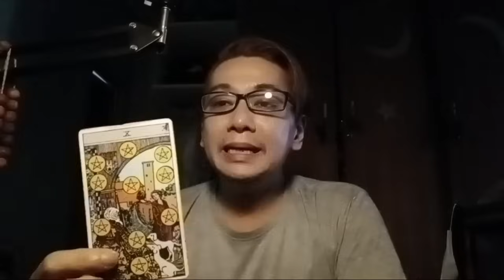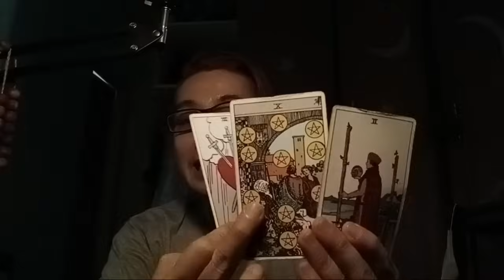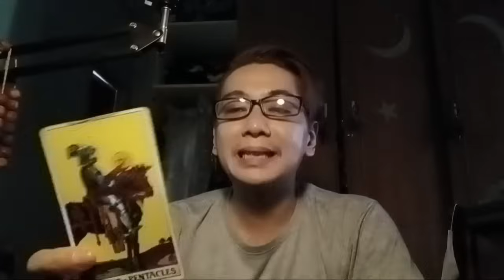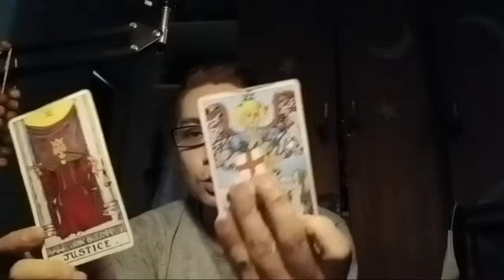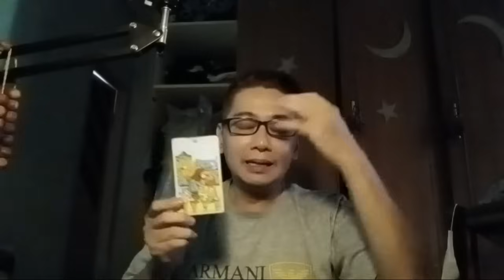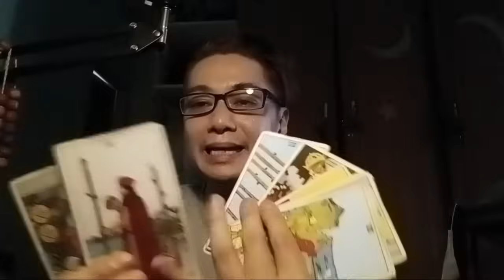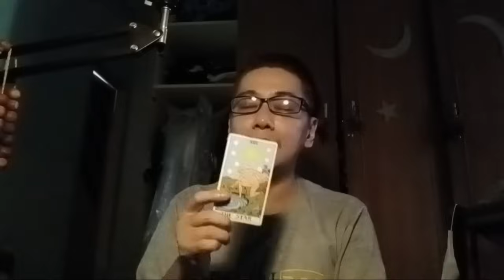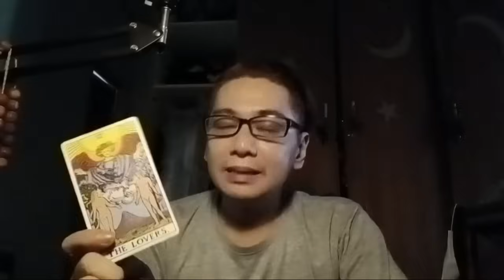Portal Energi (Kasus Dominan), ☠️KARMA DIA YG TLH MENGGUNAKAN BLACK MAGIC?☠️ (TIMELESS & GENDERLESS)